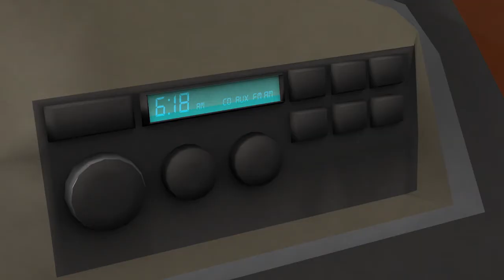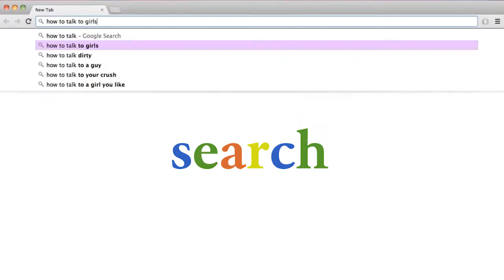2015 Animation + Film/Video Grad Showcase Trailer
The Show - New Adventures in Design, Media and Visual Arts. Please join us for us for daily on-demand screenings:
May 4 - 17 | M-F 10am – 8pm | S-Su 10am–6pm. Opening Night Premiere Screening | York Theatre, Sunday, May 3 at 6pm. Tickets